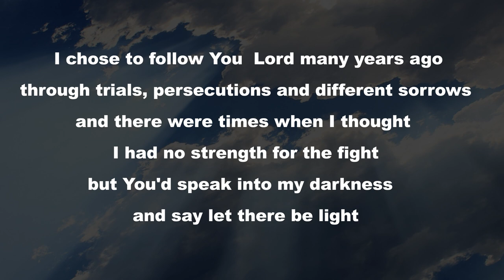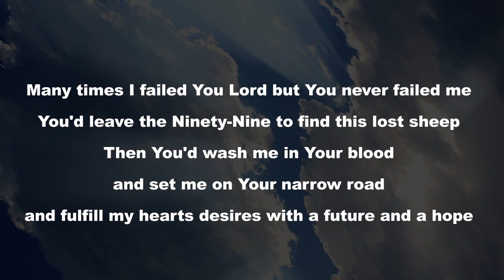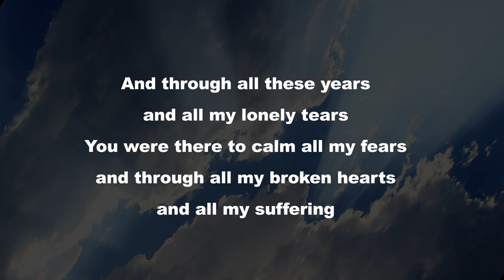Gregory Dryden "Through All These Years" (Lyrics)